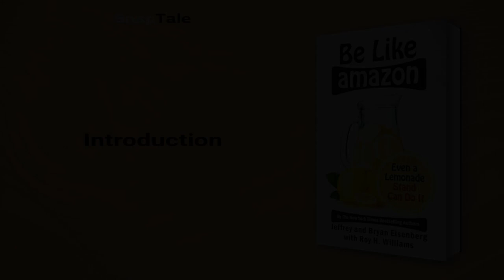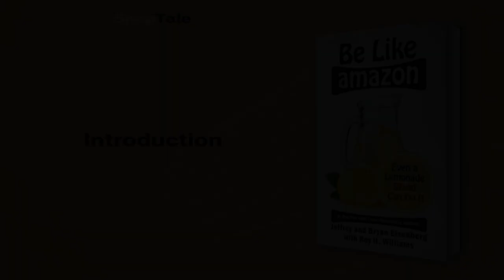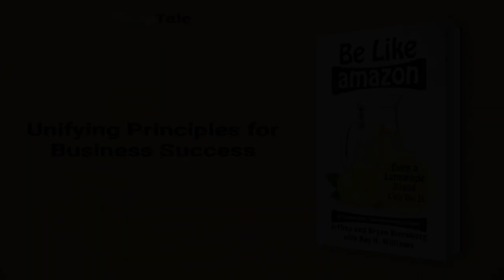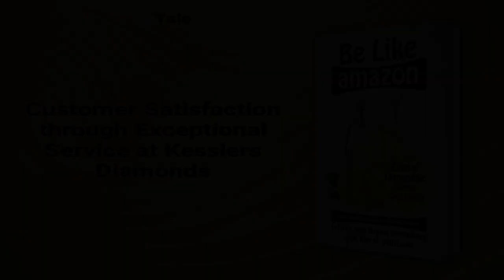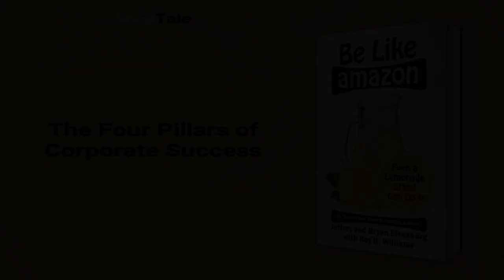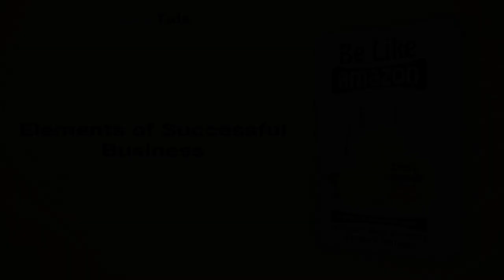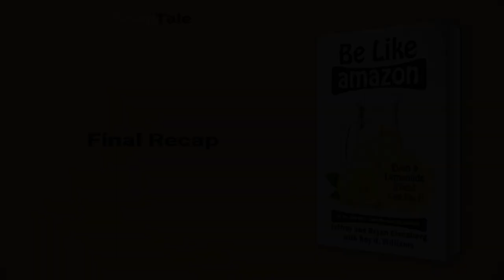Be Like Amazon by Jeffrey Eisenberg: 11 Minute Summary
*BOOK SUMMARY*

TITLE - Be Like Amazon: Even a Lemonade Stand Can Do It

AUTHOR - Jeffrey Eisenberg

DESCRIPTION:
📖 Ready for a road trip with business insights? Award-winning Be Like Amazon by Eisenberg brothers and Roy H. Williams brings wisdom from big brands like Costco, Walmart, and Amazon. Discover how building relationships, not cutting costs, drives success in this magical, funny, and must-read fable for entrepreneurs.

TIMESTAMPS:
⌚ 00:00 Introduction
⌚ 01:06 The Power of Pleasant Surprises
⌚ 01:34 Kodak's Downfall
⌚ 02:17 Navigating Life Successfully
⌚ 03:04 Unifying Principles for Business Success
⌚ 04:20 The Power of Customer Centricity
⌚ 05:04 Customer Satisfaction through Exceptional Service at Kesslers Diamonds
⌚ 06:47 Amazon's Flywheel Approach
⌚ 07:32 Two Types of Business Decisions
⌚ 08:13 The Four Pillars of Corporate Success
⌚ 08:55 Costco: The Agile Giant
⌚ 09:21 Elements of Successful Business
⌚ 10:25 Final Recap